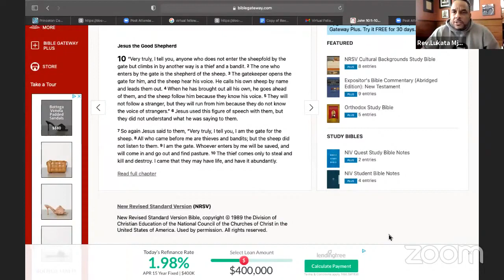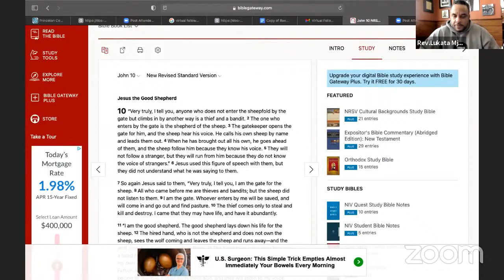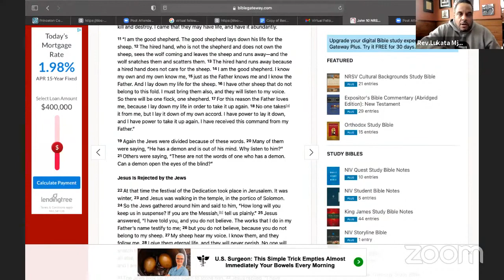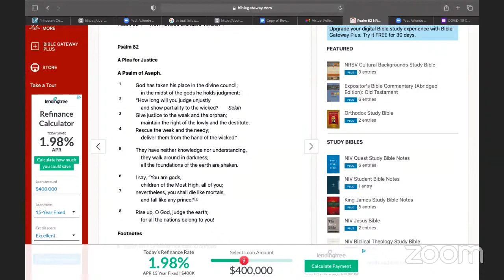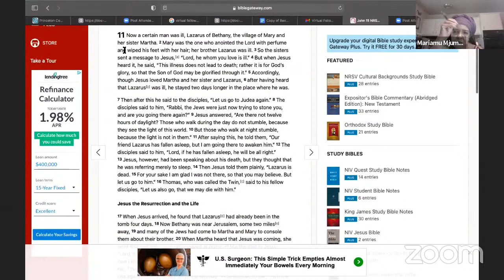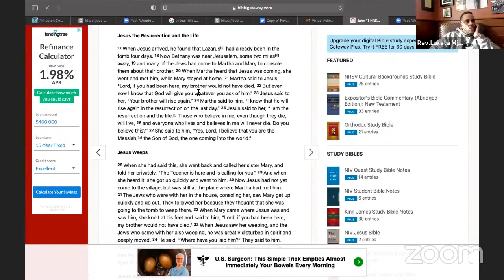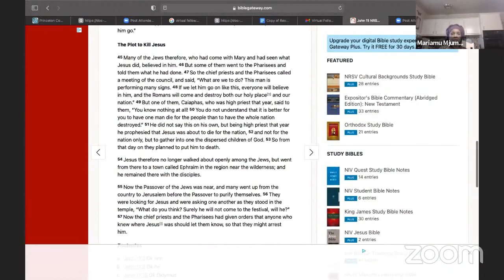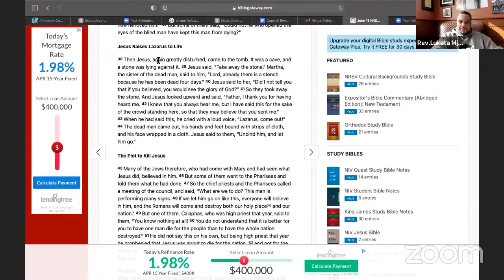Mid Week Bible Study (Johannine Corpus pt 7)